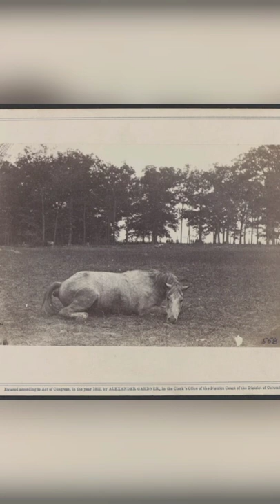History Shorts - American Civil War: Importance of Horses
A history short discussing the importance of the unsung heroes of the American Civil War. An estimated 3 million horses and mules served during the war.